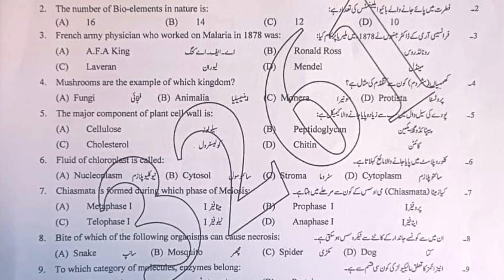9th Class Biology Rawalpindi Board First Time Paper 2023 | 9th Biology Group 1 BISE Rawalpindi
9th Class Biology Rawalpindi Board First Time Paper 2023 | 9th Biology Group 1 BISE Rawalpindi